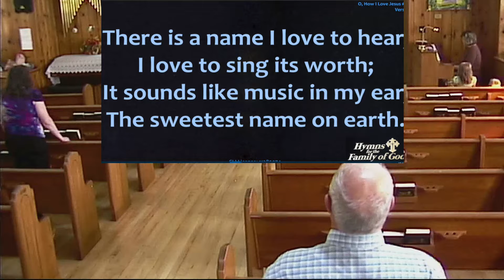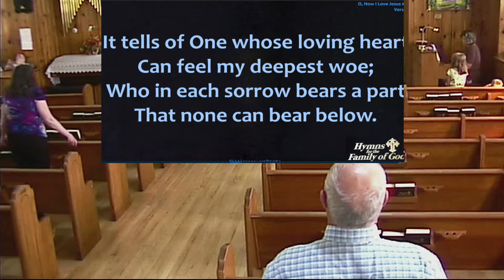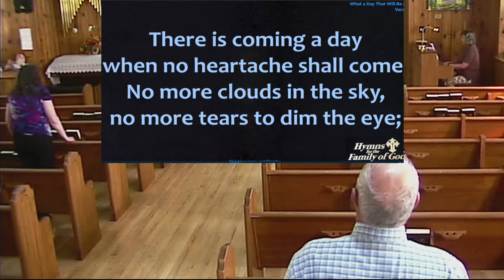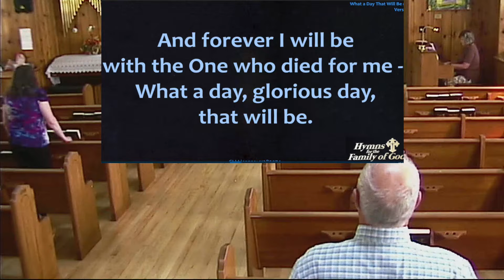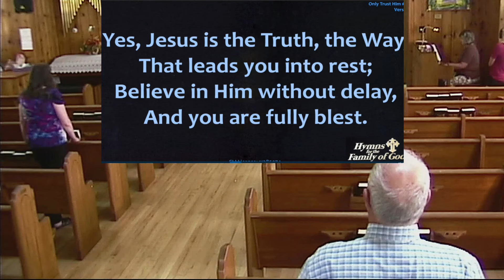Ocotber 10, 2021 - "Good News Through Personality"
Virden First Baptist Service
Rev. William Mitchell